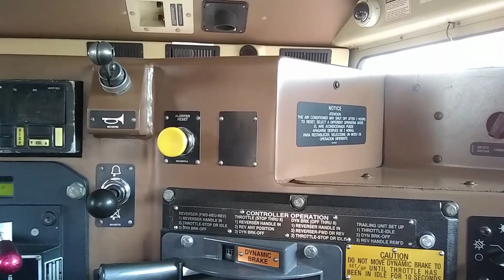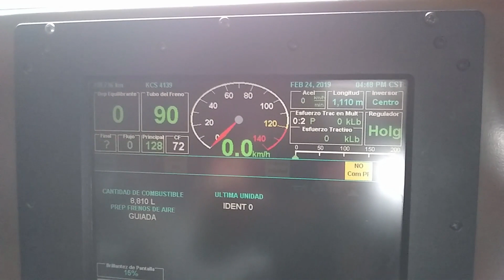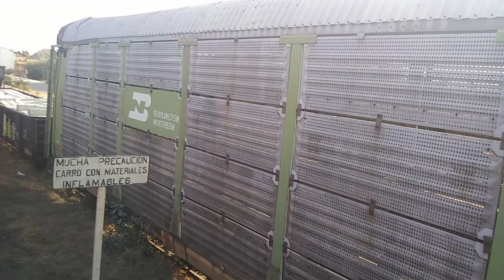CabRide: Enganchando locomotora SD70ACe KCSM